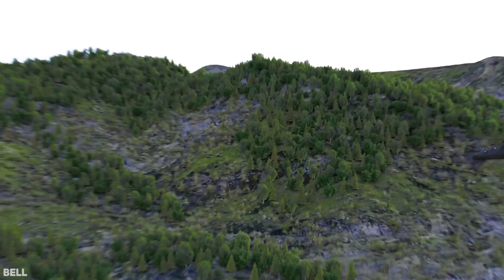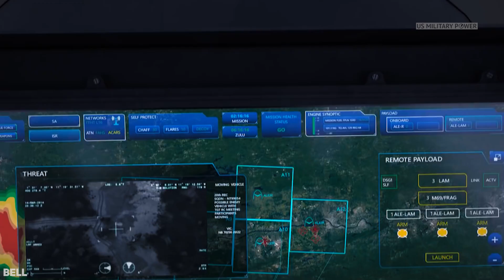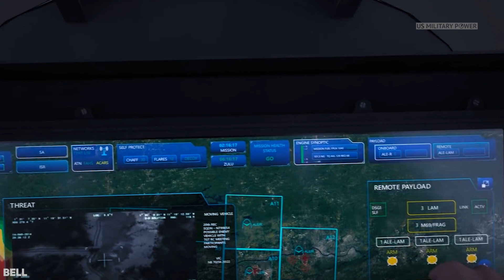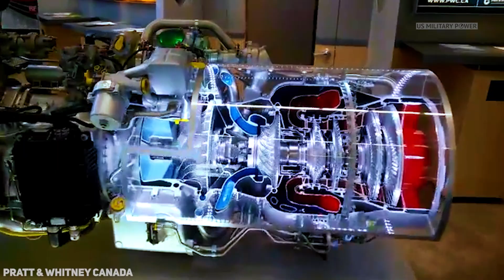Here Comes the US Army's Future Attack Reconnaissance Helicopter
Bell 360 Invictus is a new attack and reconnaissance helicopter being developed by Bell Textron to deliver improved lethality, survivability, and extended range for army aviation.

The advanced helicopter is being offered for the US Army’s Future Attack Reconnaissance Aircraft (FARA) programme, which mainly aims to replace the army’s AH-64 Apache and OH-58D Kiowa Warrior helicopters.

Bell 360 Invictus will be powered by General Electric’s T901 turbo-shaft engine, which will serve as the main power unit. The Pratt & Whitney Canada PW207D1 engine aboard the rotorcraft will act as a supplemental power unit delivering power for ground maintenance and system checks. It will also enhance cruise airspeed, dash speed, hover payload and autorotative performance.